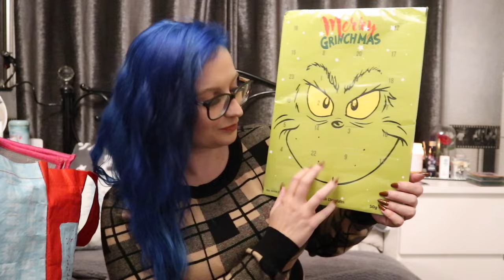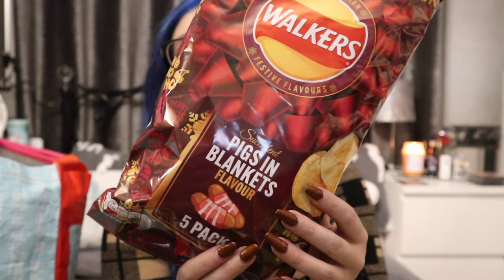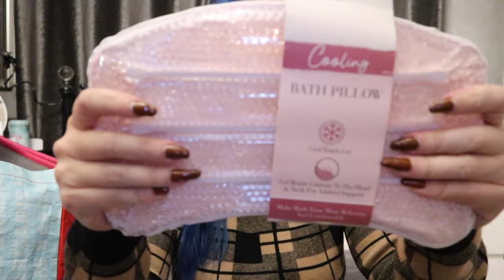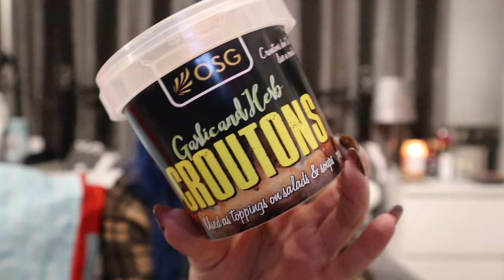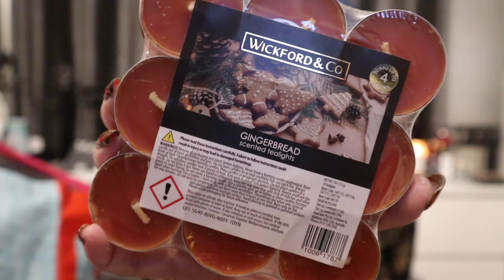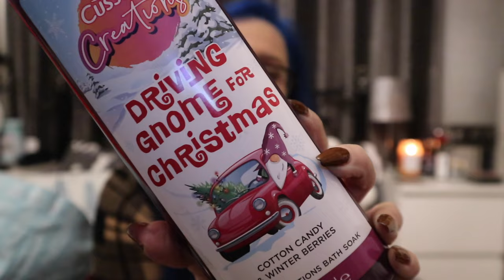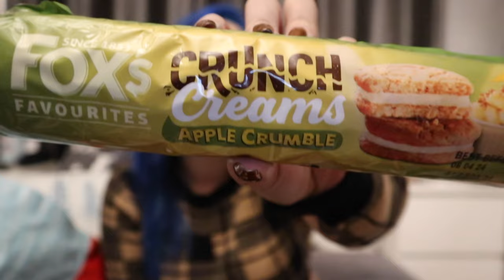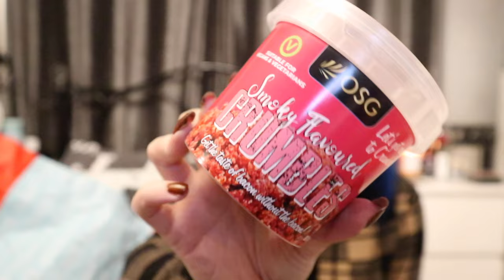HUGE Home Bargains Haul|NEW IN November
Woohoo it is the first festive video and of course we went in with a bang! Home Bargains are slaying it with all the Christmas goodies so get comfy, it's a long one...

xxShannonLeighxx